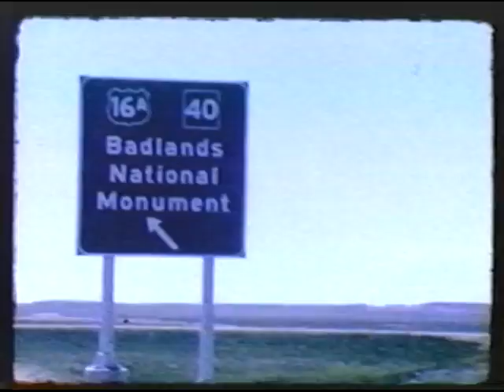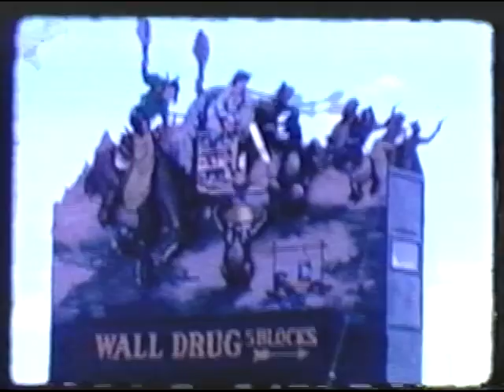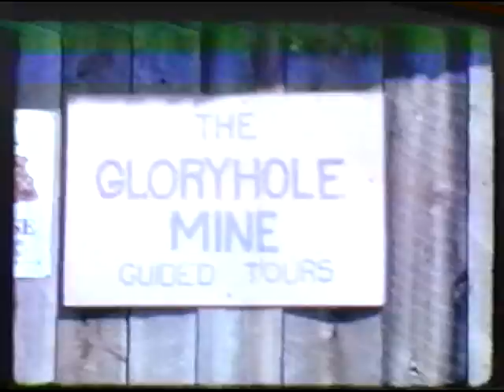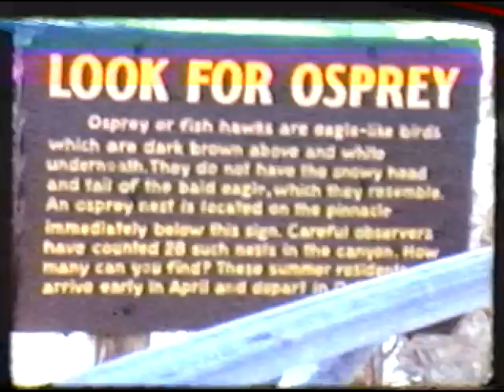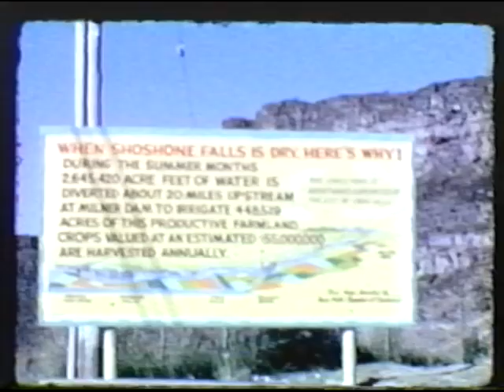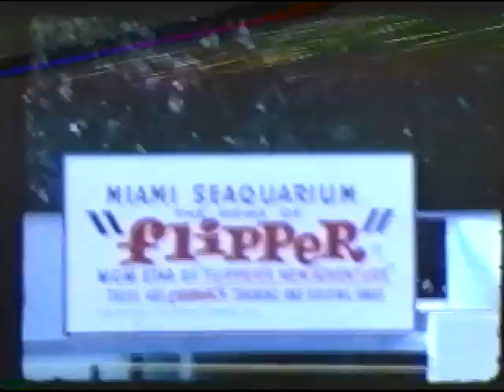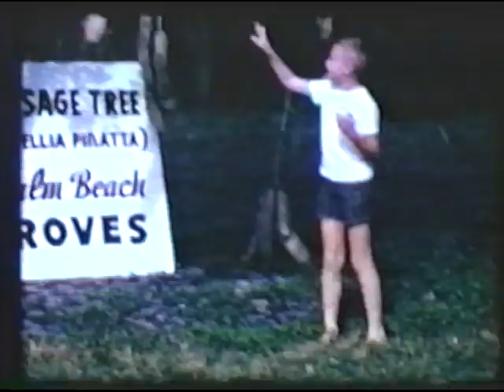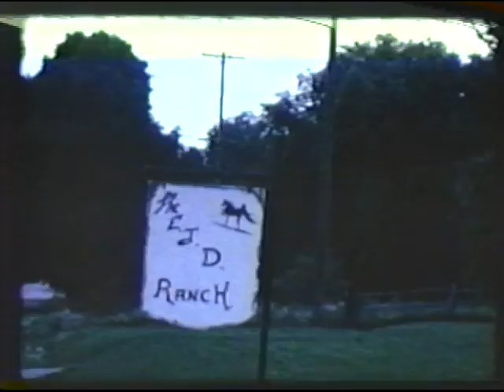OLD 1950's to 70's 8mm home movies #3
Number 3 of 5. Gull Lake, Nice 60's Cadillac Convertible, Badlands, Trip out west, Mt Rushmore, Yellowstone Natl. Park, Grand Coolie Dam, Grandpa and Clara's in WA,  Niagara Falls, Mac and Delores in FL, Miami Seaquarium AGAIN (we must have had stock in that place), cruising down the ICW, drift boat fishing in the ocean, ice skating on the lake, playing in the snow at home, moving the trailer to Highland Park, Paula's slumber party, New boat at Gull Lake, Tina's Maypole dance at Lewton School and MORE